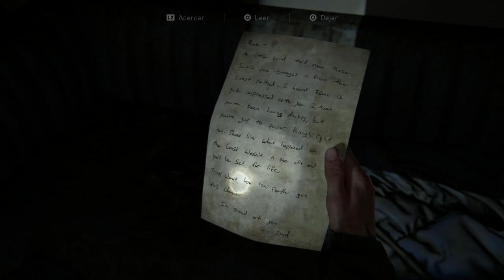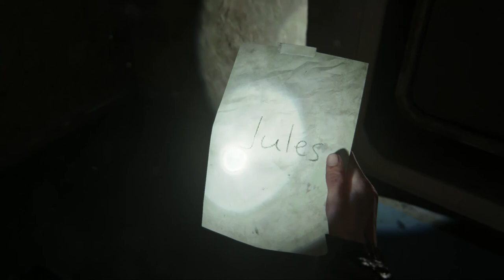THE LAST OF US 2 Historia Español LATINO | EPISODIO 6 | PS4 PRO